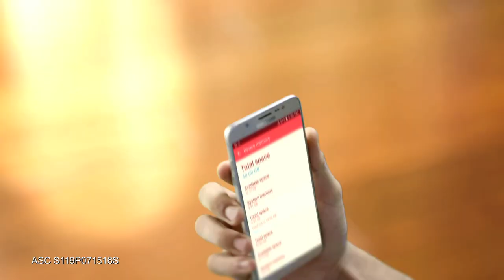Modern Ligaw 101: Meet The Family with Samsung Galaxy J Series (2016)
Watch Kit Thompson try to impress Bea and her whole family! Make more memories and capture more selfies with the 48GB memory of the new Samsung Galaxy J Series (2016).